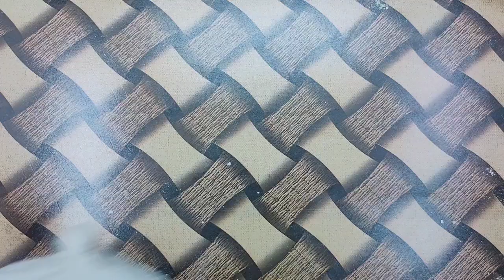white cement butterfly // 🦋 Butterfly // diy white Cement craft ideas